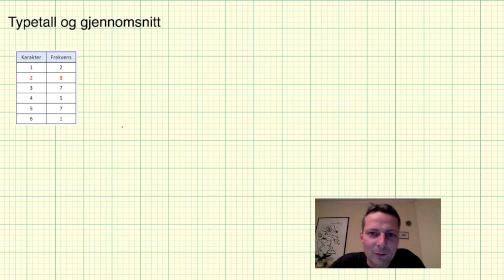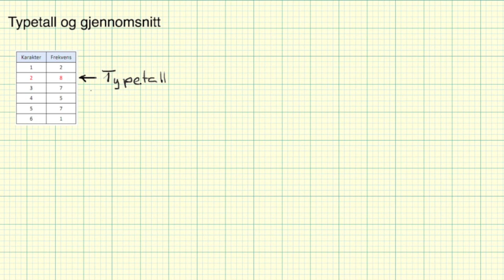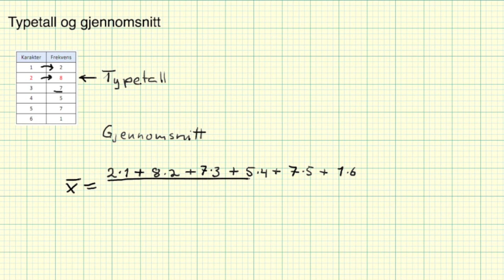Matematikk 2P - Leksjon 20b - Typetall og Gjennomsnitt